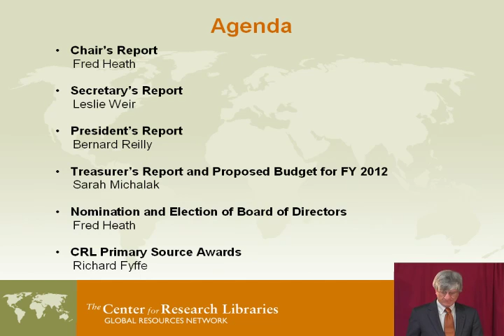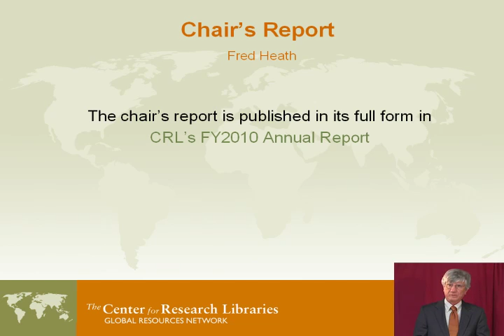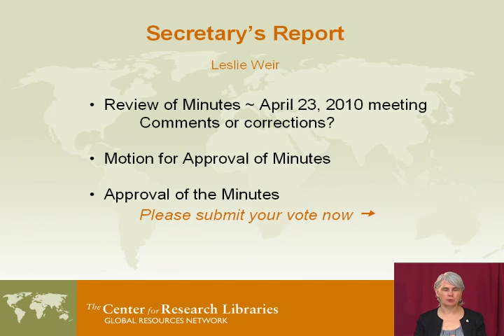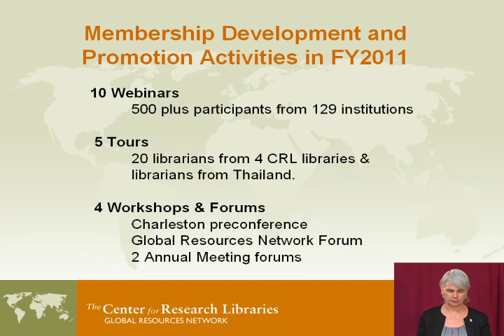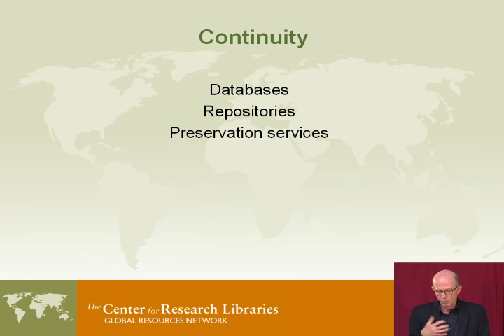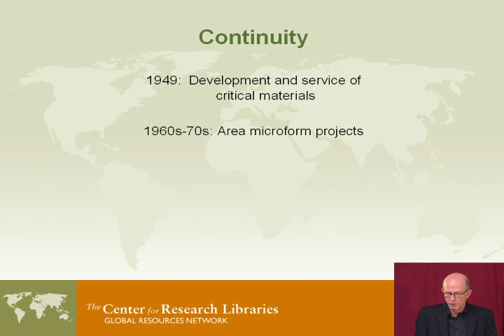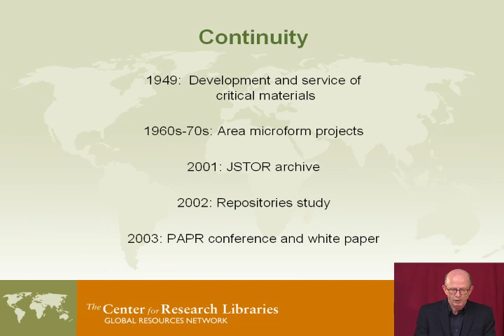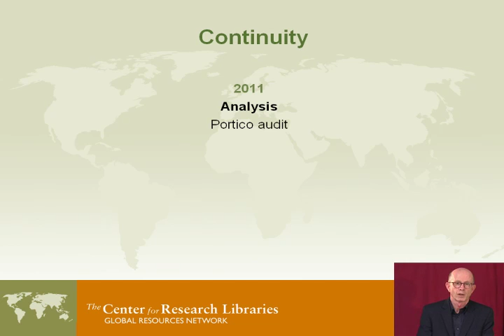Business Meeting YouTube test.mp4